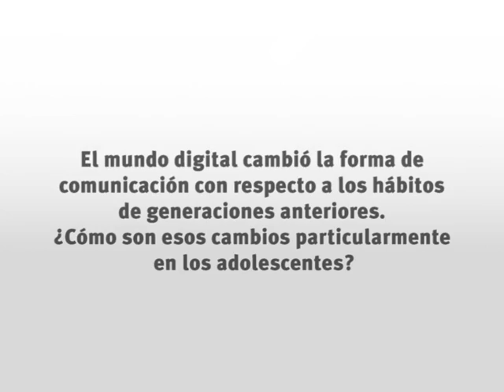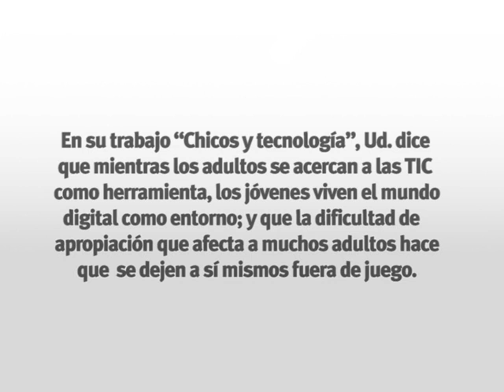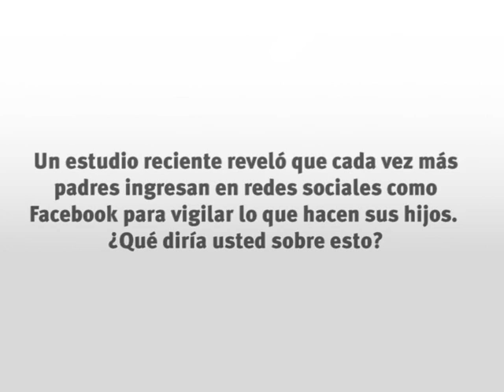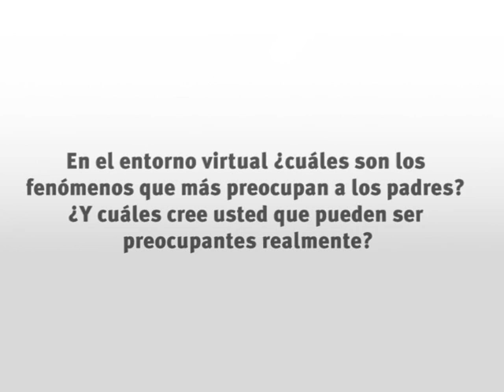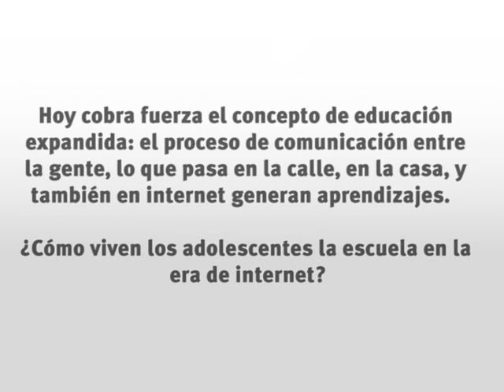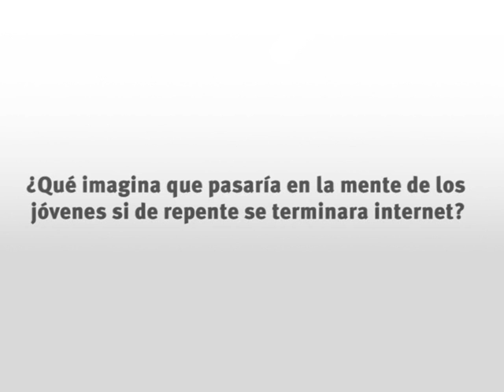Entrevista a Sergio Balardini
Niños y adolescentes en el mundo virtual ¿Qué es lo que más preocupa a los adultos y qué es lo preocupante realmente en el mundo virtual? Sergio Balardini, psicólogo especializado en adolescencia y juventud, responde en esta entrevista a muchos de estos interrogantes. Link a la nota en el portal